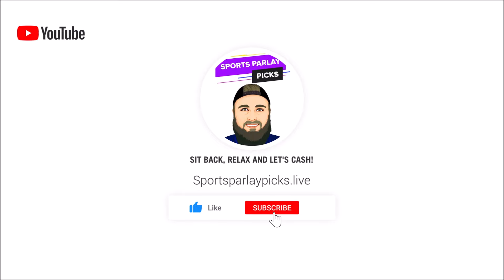Free MLB Picks and Predictions Today 7/28/24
Looking for expert MLB picks and predictions for today's games? Look no further! In this video, we provide you with the best MLB picks and predictions for today's matchups, giving you valuable insights to help you make informed betting decisions. Whether you're looking for MLB picks, MLB predictions, or MLB betting tips, we've got you covered. Stay ahead of the game with our free MLB picks and predictions!

 1. New Users – Bet $5 Get $200 in Bonus Bets if your bet wins
When: The Promotion will begin at 12:00 PM ET on July 8, 2024 and end at 11:59 PM ET on July 28, 2024 (the “Promotion Period”).
States: All SBK States excl. OH, MA
Sports: All sports/markets

First time DraftKings Sportsbook customers only

Make a deposit of $5+ into your Sportsbook account

Place a wager of $5+ on any sport between 06/6/2024 at 12:00 a.m. Eastern Time (ET) and 08/18/2024 at 11:59 p.m. Eastern Time (ET).

Your first placed wager of $5+ will be your qualifying wager

You will receive $150 in bonus bets instantly, regardless of the outcome of your qualifying wager

Bonus paid as six (6) $25 Bonus Bets

Bonus Bets valid for seven (7) days. For the avoidance of doubt, the seven (7) day completion period is measured as 168 hours from the time the Bonus Bets are placed in the customer’s Sportsbook account. Failure to use the Bonus Bets will void the award

Bonus Bet amount is not included in any returns or winnings

Bonus Bet also not redeemable for cash, non-transferable, and non-refundable

Bonus Bet cannot be used as qualifying wager

One (1) qualifying wager per customer

All paid wagers qualify

Offer Specifics
21+ Gambling problem? Call or text 1-800-GAMBLER

21+ (18+ IN, KY, AZ) Gambling problem? Call or text 1-800-GAMBLER. Deposit required. Bonus Bets wager excluded from returns. T&Cs, time limits and exclusions apply.

⏲️Time Stamps:
0:00 Intro
0:56 Cincinnati Reds vs Tampa Bay Rays
2:16 Cleveland Guardians vs Philadelphia Phillies
3:45 San Diego Padres vs Baltimore orioles
5:15 Texas Rangers vs Toronto Blue Jays
6:30 Atlanta Braves vs New York Mets
7:48 Minnesota Twins vs Detroit Tigers
9:10 Chicago Cubs vs Kansas City Royals
10:28 LA Dodgers vs Houston Astros
11:51 Miami Marlins vs Milwaukee Brewers
13:28 Seattle Mariners vs Chicago White Sox
15:38 Washington Nationals vs St. Louis Cardinals
17:05 Colorado Rockies vs San Francisco Giants
18:21 Oakland Athletics vs LA Angels
19:35 Pittsburgh Pirates vs Arizona Diamondbacks
20:38 New York Yankees vs Boston Red Sox

⚾MLB Picks:
Reds ML
Phillies ML
Padres +1.5
Rangers ML
Mets ML
Detroit +1.5
Royals ML
Houston ML
Brewers ML
Seattle ML
Washington +1.5
Giants ML
Oakland +1.5
Arizona ML
Boston +1.5

Music I use in my videos:
1. Music By The Relaxed Movement